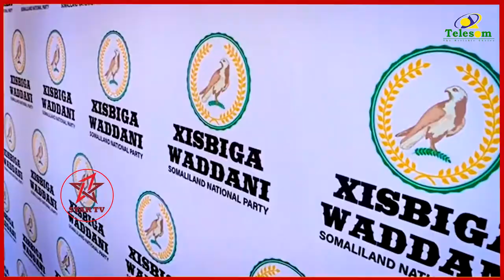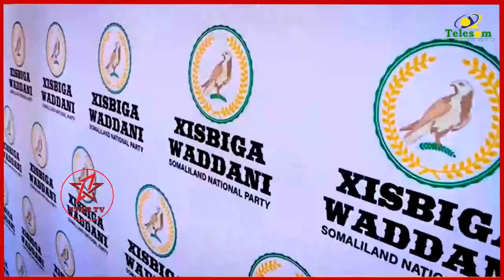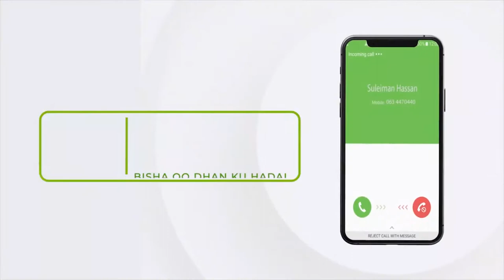"Dooda Xukuumada iyo Madaxweynuhu waxay ahayd indho la'aan..." Xisbiga Waddani.